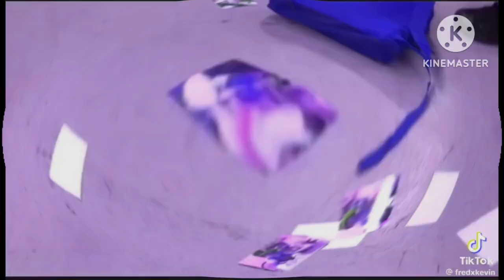Fred the Show Kevin dress like Fred Fisheye